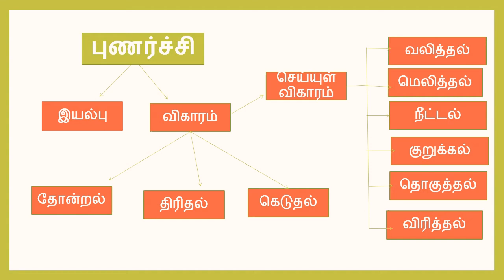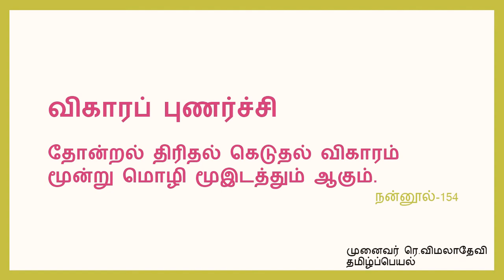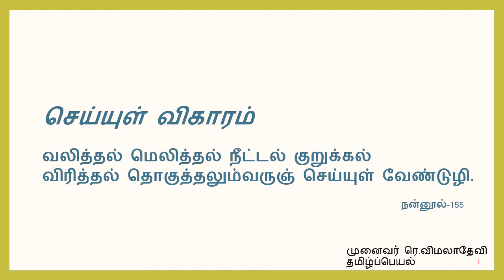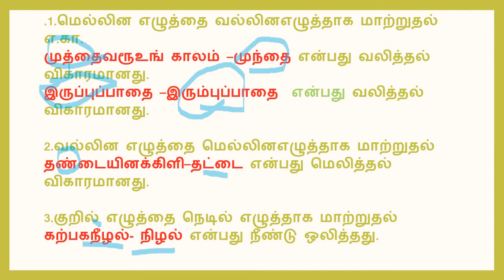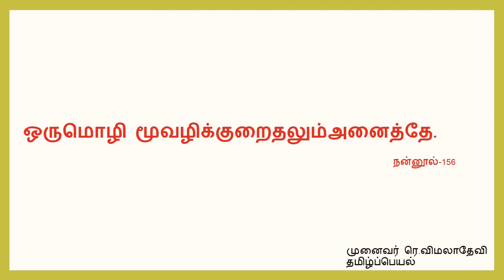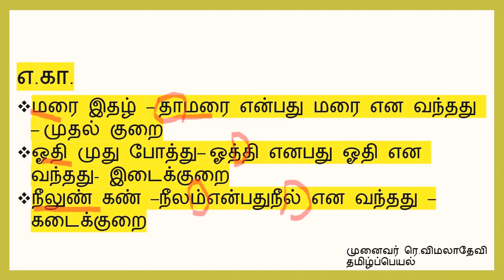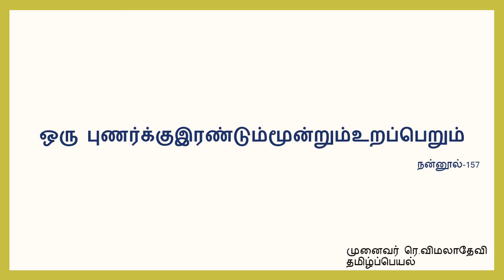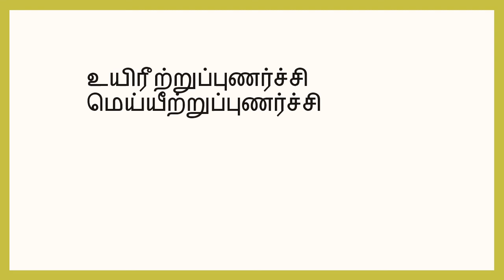உயிரீற்றுப் புணர்ச்சி நூற்பா 153 - 157.நன்னூல் எழுத்ததிகாரம்.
உயிரீற்றுப் புணர்ச்சி நூற்பா 153-157.நன்னூல்  எழுத்ததிகாரம்.@தமிழ்ப்பெயல்